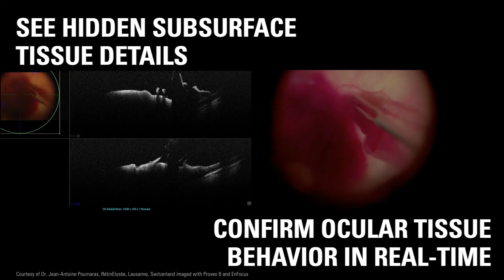New intraoperative OCT innovation! - Join our global online launch - November 5th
On November 5th we will reveal our next-generation EnFocus intraoperative OCT solution built into the Proveo 8 microscope. Driven by the needs of surgeons worldwide, the new solution helps you to FOCUS ON PERFECTION by providing:
• Greater insight
• Immediate confirmation
• Maximum freedom

Join our global online launch to be among the first to see our new OCT solution in action. You will also hear the expert views of three leading retina and cornea surgeons: Dr. Barbara Parolini, Dr. Robert Sisk, and Dr. Enrico Bertelli.

7pm BST (UK) | 8pm CET (Europe) | 10pm GST (UAE) | 11am PDT | 9am CDT | 2pm EDT

We look forward to sharing our new solution with you!